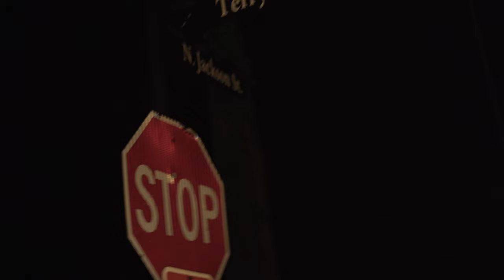OTG KCB - MR BIGGS FREESTYLE